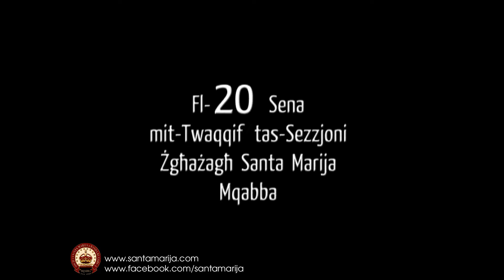Suċċessi Frott il-Ħidma Żagħżugħa, Sezzjoni Żgħażagħ Santa Marija - Festa Titulari Santa Marija 2013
Dan huwa il-music video 'Suċċessi Frott il-Ħidma Żagħżugħa', liema diska tħejjiet bħala parti miċ-ċelebrazzjoniet tal-20 sena anniversarju mit-twaqqif tas-Sezzjoni Żgħażagħ Santa Marija tal-Imqabba.

Fost ix-xeni, intużaw postijiet bħall-bejt tas-sede tas-Soċjetà, il-kamra tal-Kumitat Eżekuttiv, il-Knisja Parrokkjali, is-sala tal-Banda, u s-Sala Marija Assunta.

Kompożitur: Mro. David Agius
Awtur: Mark Tonna
Kantanti: Eleanor Cassar u Vittorio Gauci

Filmati u Muntaġġ: George Palmier